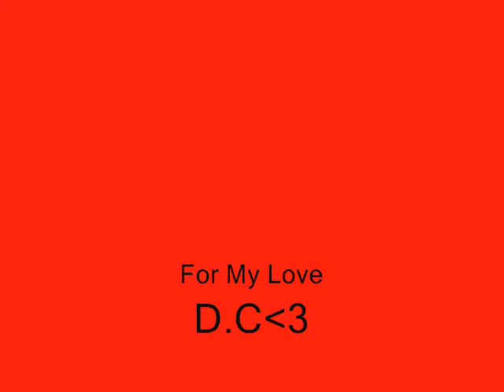Du Hast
Ummm

^-^ yeah